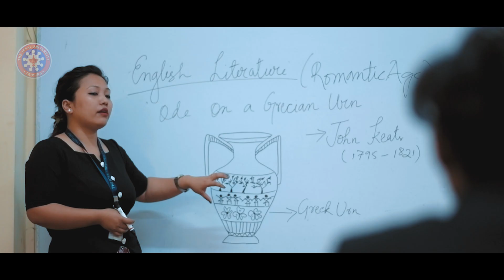ICFAI University Tripura TVC 2021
ICFAI University Tripura has been ranked 7th among the Top Engineering Colleges of Excellence (Govt. & Pvt) in India by CSR GHRDC- Engineering Ranking 2020, IUT ranked 3rd in the Top 10 Engineering colleges 2020 region-wise ranking announced by Silicon India. The University has also secured AAA ratings in Northeast India as among India’s best Engineering Colleges by Careers360. Come & Join us, Be a Part Of Global Education !!